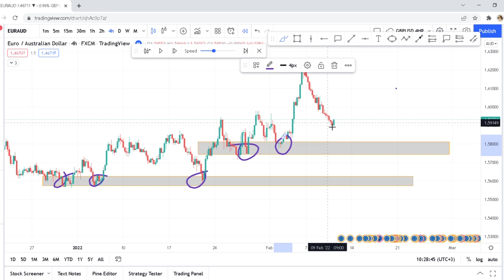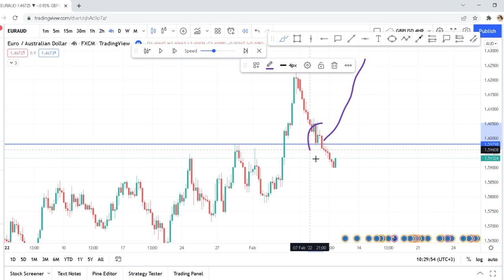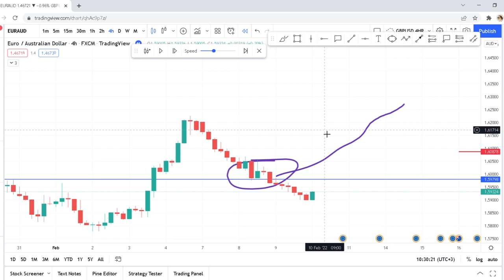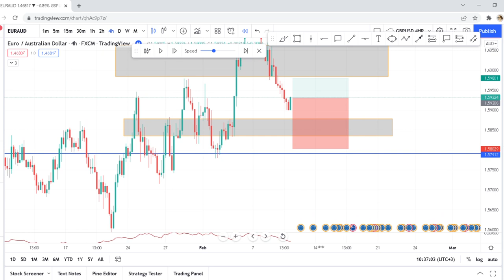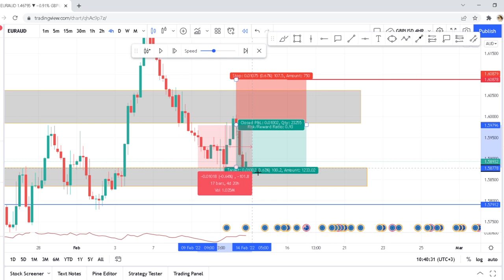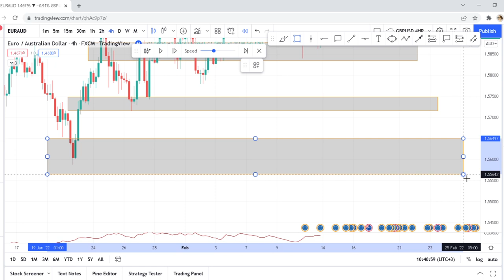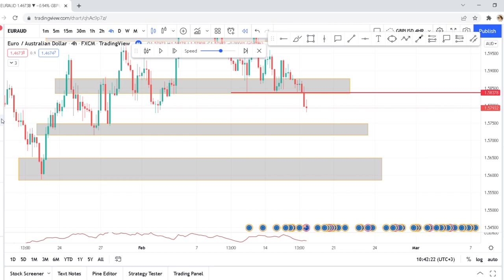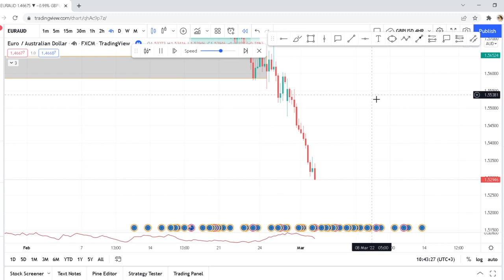HOW TO ANALYZE FOREX CHARTS. SIMPLE TIPS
✅BEST FOREX BROKER FOR BEGINNERS MINIMUM DEPOSITS $5  JOIN TODAY